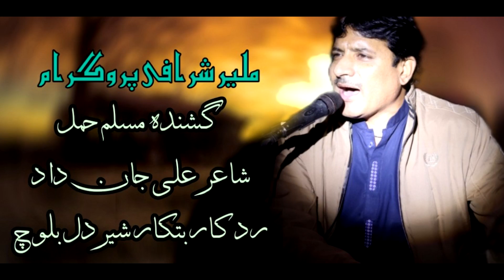Muslim Hammal / Karachi Malir Program /Jata Roche Senaga /Shaher: Ali Jan Dad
Muslim Hammal Offical Channel"

Social.